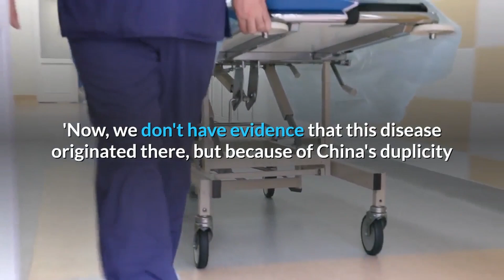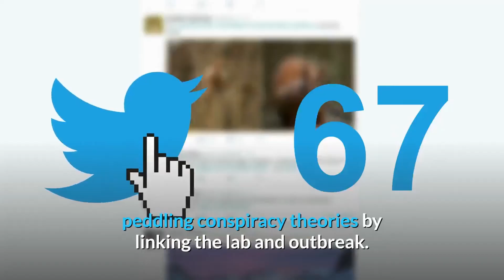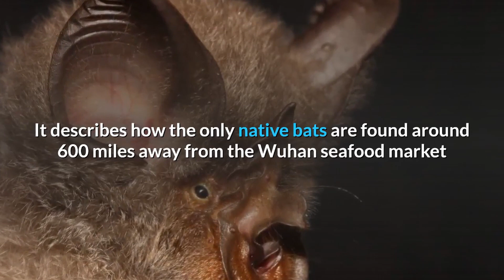China refusing to hand over evidence about Wuhan bio lab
Senator Tom Cotton says that China is refusing to hand over evidence concerning the bio-safety level 4 research lab in Wuhan despite a new report from biological scientists at the South China University of Technology saying it may have been the source of the coronavirus outbreak (covid-19).